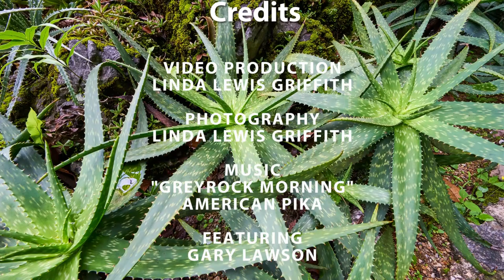How to Tell Aloes from Agaves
A simple, clear description of the characteristics of aloes and agaves. After watching this video, viewers will easily be able to differentiate between the two varieties of plants.  Appropriate for beginning and advanced gardeners.